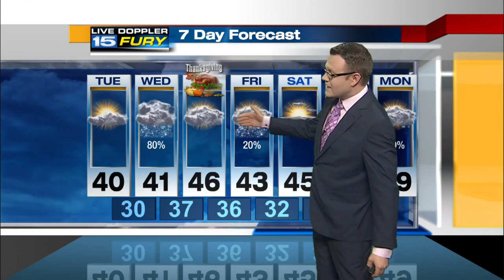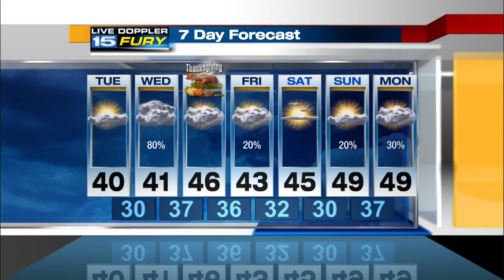Tuesday Early Morning Forecast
Clouds increasing